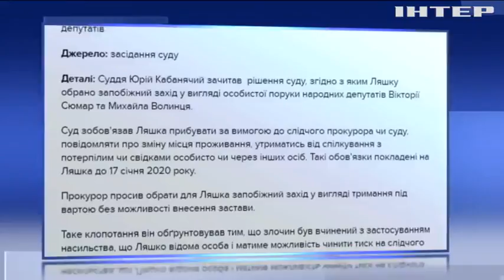Суд випустив Олега Ляшка на поруки народних депутатів